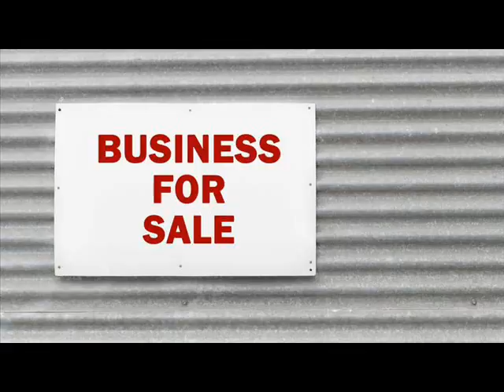Websites For Sale Abbottstown Adams Pennsylvania .wmv